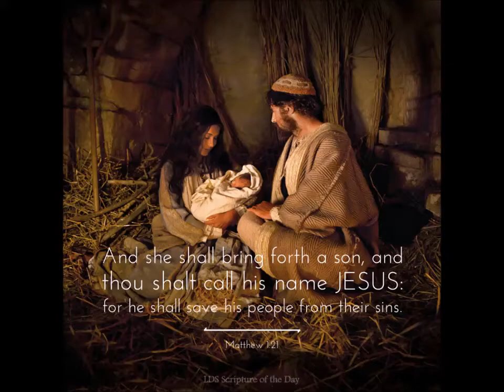Christmas Scripture Song - Matthew 1:21 - Song by Jimmy and Nisha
And she shall bring forth a son, and thou shalt call his name Jesus: for he shall save his people from their sins